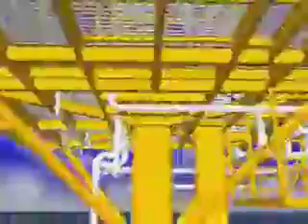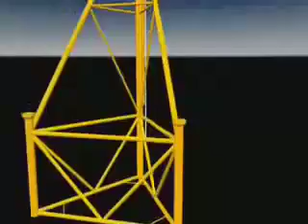Platform Offshore animation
Fais Akbar